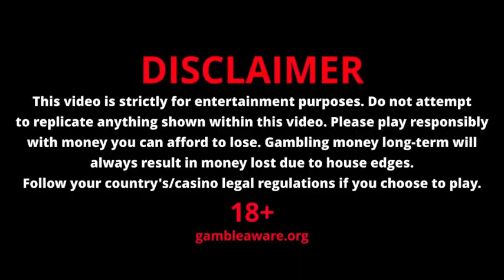INSANE WIN ON FRUIT SMASH!! (COMEBACK)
We played Fruit Smash today and this paid me huge!